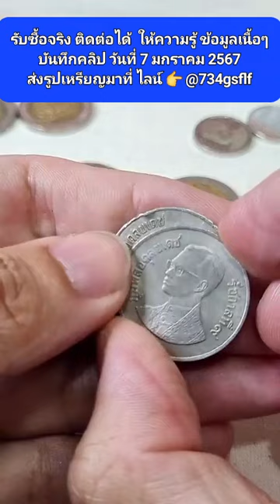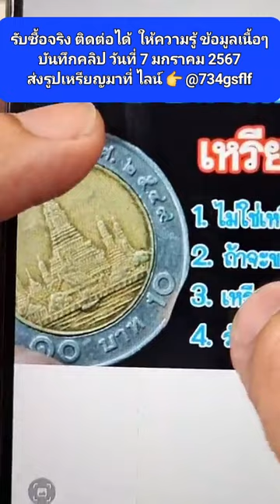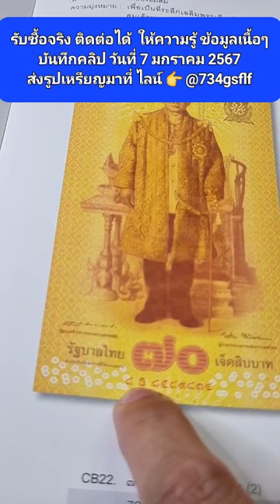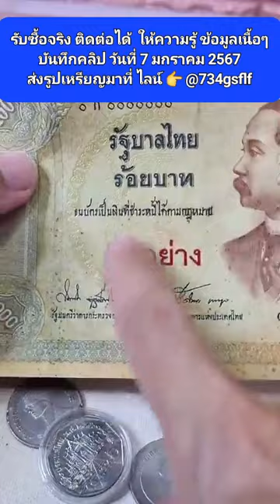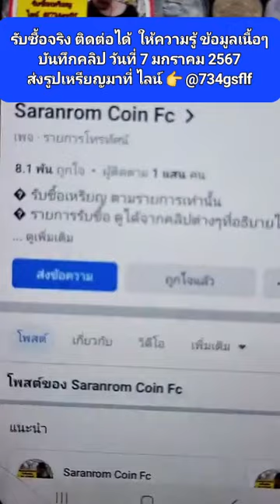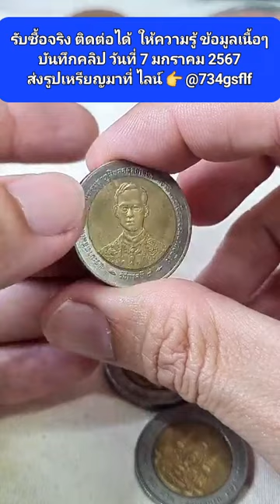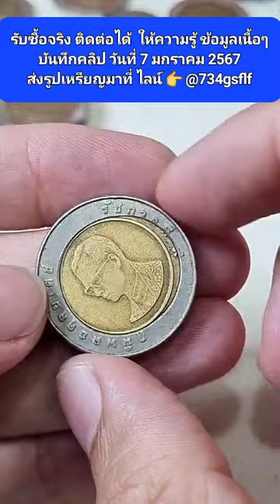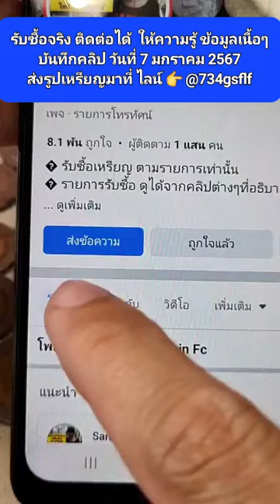รวมๆ​ เหรียญ​ ธนบัตร​ คัดเน้นๆเฉพาะที่ขายได้จริง​